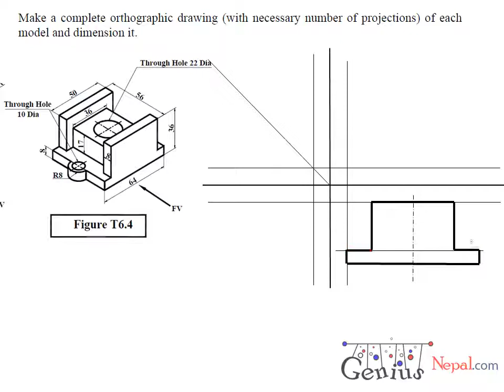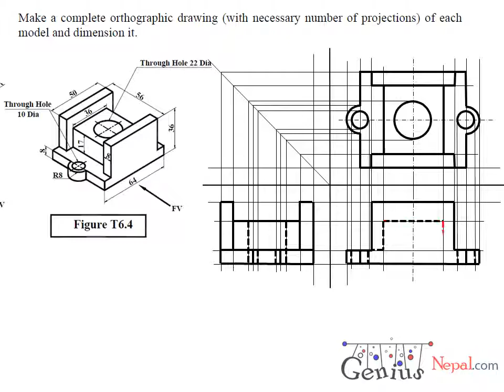Engineering Drawing Tutorials Orthographic drawing 2 with Front view & Side view T 6 4 YouTube